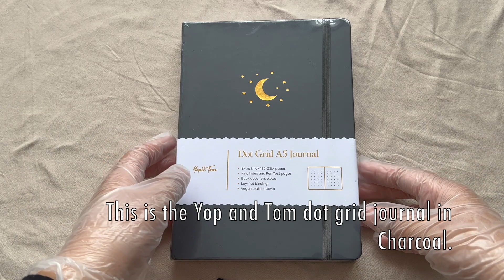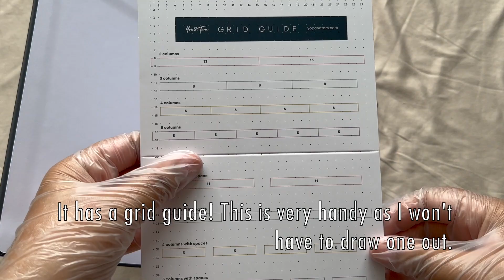Yop and Tom Dot Grid Journal | Journal Unboxing | Bullet Journal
Hello! SURPRISE IN THE DESCRIPTION!
This video is an unboxing of the Yop and Tom Dot Grid journal in the colour charcoal and design 'moon and stars'.
These journals are super high quality and definitely worth the price. The deliver is also super fast! So that's a bonus as I love receiving orders quickly!😅

I have ordered my new Yop and Tom journal for the new year! I’m so excited to show you the one I chose!

I hope you enjoyed this video! Please let me know of any other video ideas 🤍